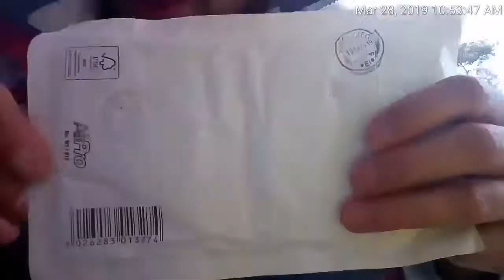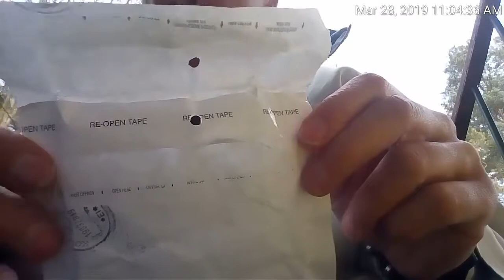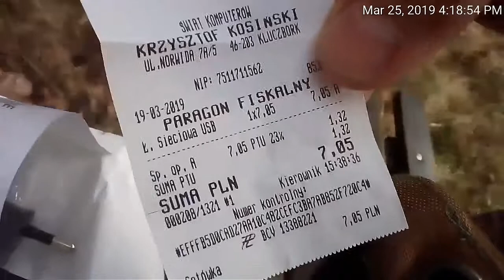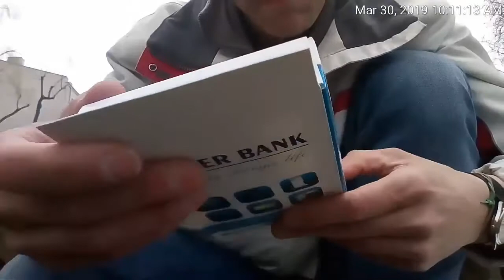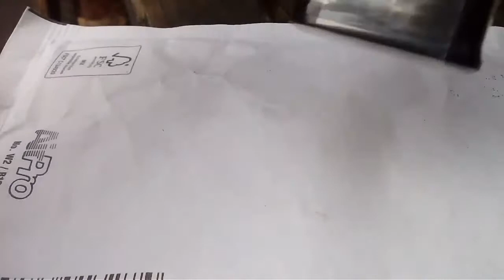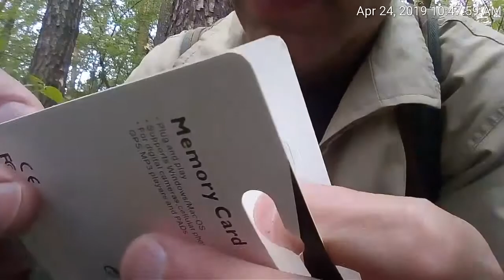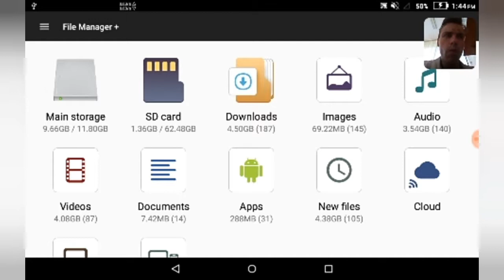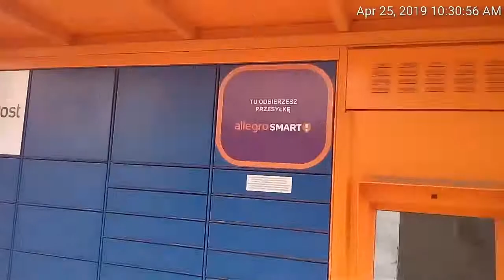1 of 2 Open mail packages in Poland